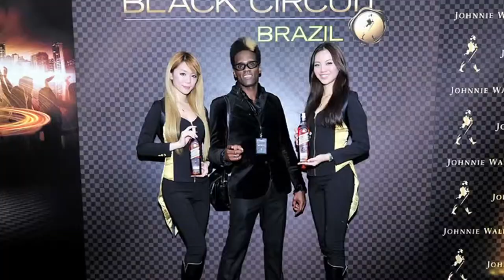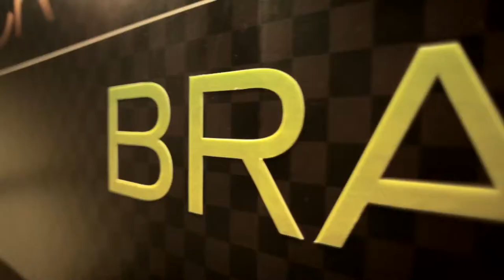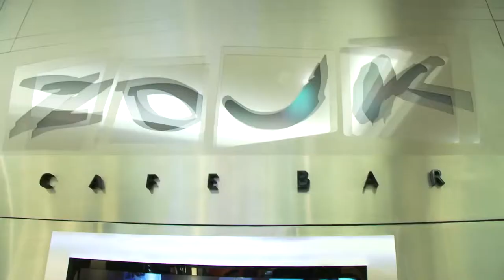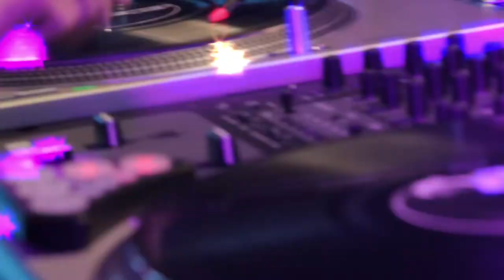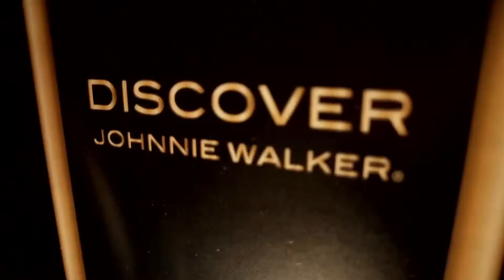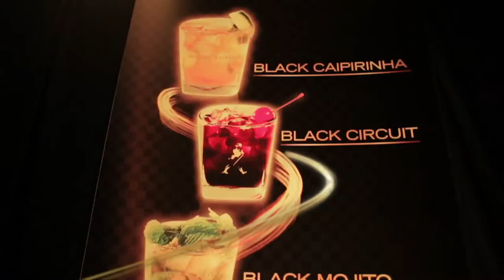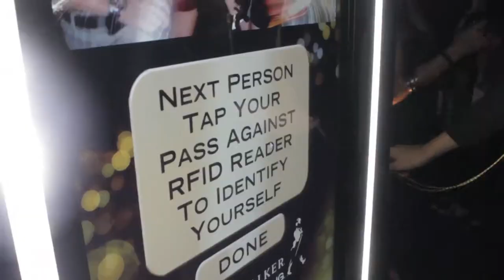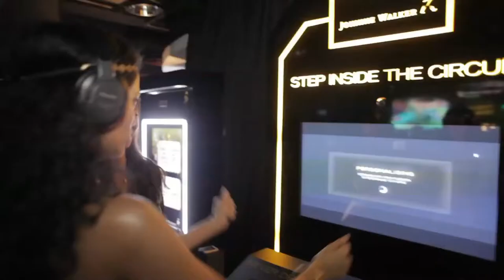Johnnie Walker - Black Circuit Lounge Brazil Event (December 2011)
All 4 online mini-sodes from the Black Circuit Brazil series.

A Shpice Pictures Production